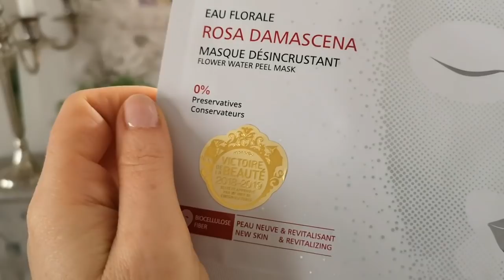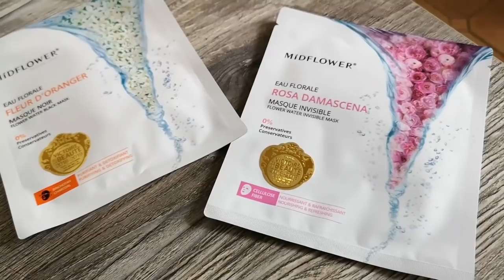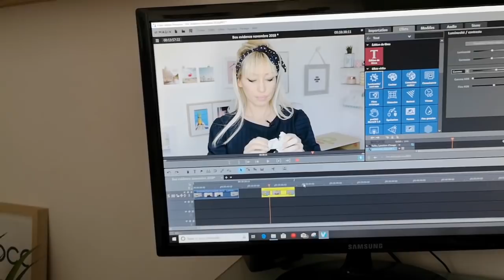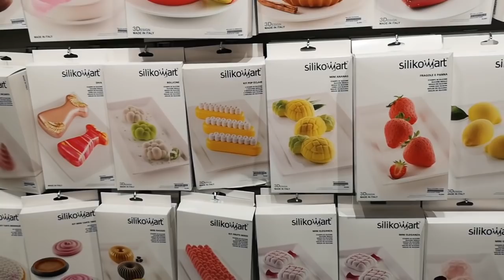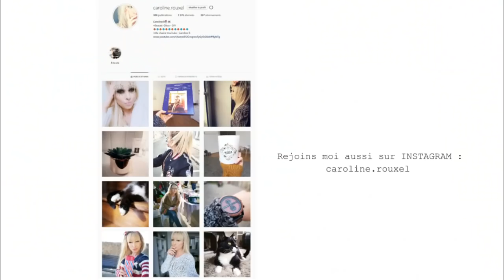ENFERMÉ DEHORS !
Dans ce nouveau VLOG, tu vs découvrir une nouvelle péripétie dans laquelle j'ai réussi a enfermer mon chéri dehors.

Les masques m'ont été offert par la marque MIDFLOWER